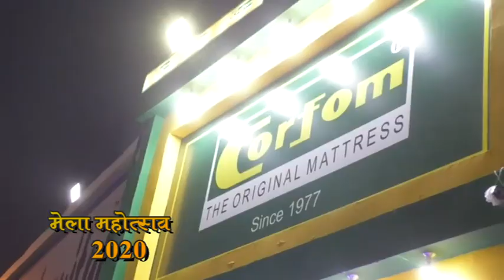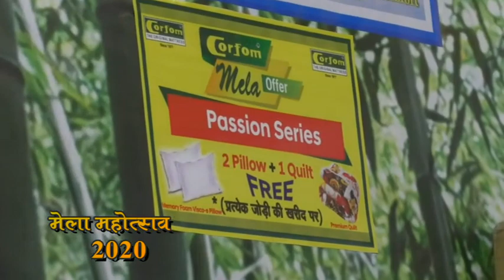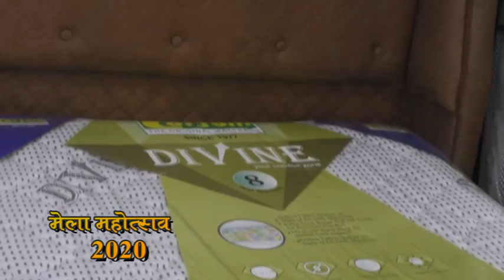CORFOM THE ORIGINAL MATTRESS | KUNDAN SALES CORPORATION | Gwalior Vyapar Mela Chatri no. 1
Orthopedic Certified | Child Safe | Allergy Free | Dust & Wet Free |
ऑर्थोपेडिक सर्टिफाइड |चाइल्ड केयर सेफ | एलर्जी फ्री | डस्ट फ्री | वेदर रेसिस्टेंस |

अच्छी नींद लेना चाहते हैं तो चले आए कॉरफॉम द ओरिजिनल मैट्रेस के शोरूम पर ।

  ऑर्थोपेडिक डॉक्टरों द्वारा प्रमाणित ऑर्थोपेडिक्स मैट्रिसेज जो आपको दे आरामदायक नींद और आपके संपूर्ण शरीर को रखें दर्दों से रखें दूर ।
 कॉरफॉम द ओरिजिनल मैट्रेस - कुंदन सेल्स कॉर्पोरेशन लेकर आए हैं ग्वालियर व्यापार मेला में छतरी नंबर 1 पर सभी मैट्रेस पर 5 साल से लेकर 12 साल की गारंटी वा वारंटी में हाई क्वालिटी मैट्ट्रेस की शानदार श्रृंखला फिर सोच क्या रहे हैं चले आए ग्वालियर व्यापार मेला छतरी नंबर 1 पर कॉरफॉम मैट्रेस कुंदन सेल्स कॉर्पोरेशन के शोरूम पर ।